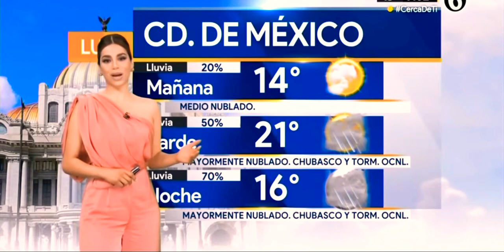Pamela Longoria 26-Sep-2022 CdMx